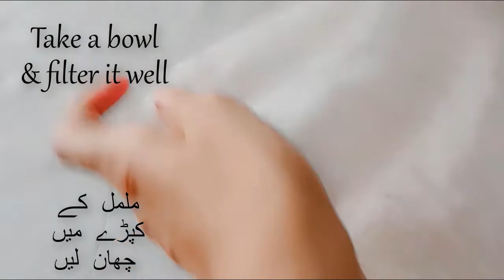Japanese Secret Whitening Cream at Home 10 Shades to Remove Wrinkles,Pigmentation and Dark Spots